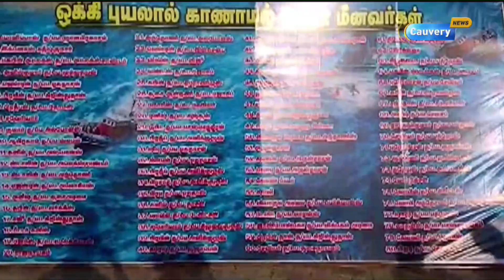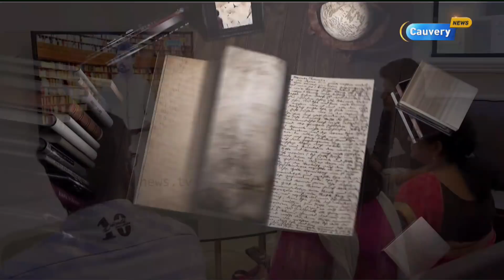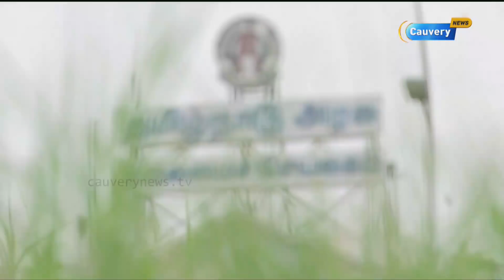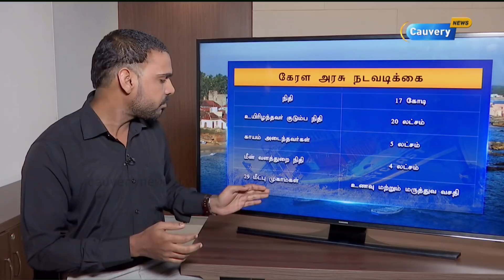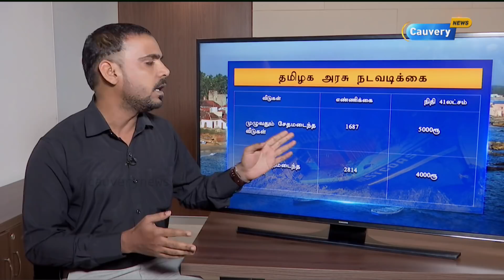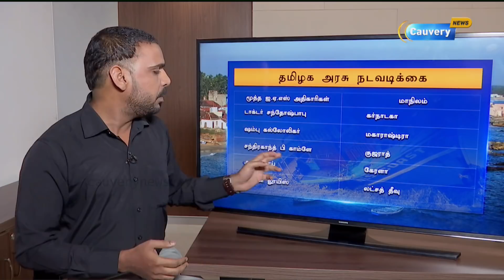கரை திரும்பா மீனவர்கள் | 8Thisai | OckhiCyclone | Fishermen | Kanyakumari